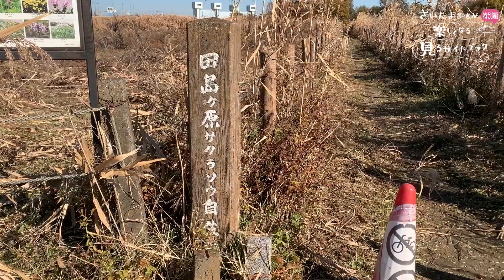特別編 02 荒川彩湖公園〜桜草公園 シェアサイクルでめぐるさいたま市西エリアコース Part 1②【さいたま歩き】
【さいたま歩きが楽しくなる見るガイドブック】webサイトは
今回の特別編では電動アシスト自転車でさいたま市の西エリアを巡ります！広大な荒川土手の景色を楽しみながら、周辺のお店などのスポットを訪ねるコースです。
荒川土手を自転車で進み、荒川沿いの荒川彩湖公園、桜草公園、田島ケ原サクラソウ自生地を散策します。

さいたま市のおすすめスポットをのんびりめぐる街歩き動画（見るガイドブック）です。いつもの道でちょっとした再発見！近場でマイクロツーリズム！

［この動画は日本語字幕がご利用いただけます］